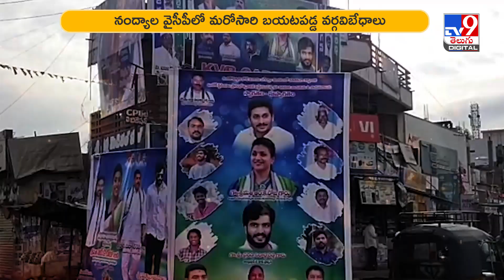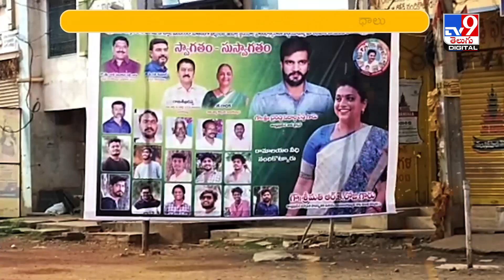నంద్యాల వైసీపీలో మరోసారి బయటపడ్డ వర్గవిభేధాలు | AP Politics - TV9